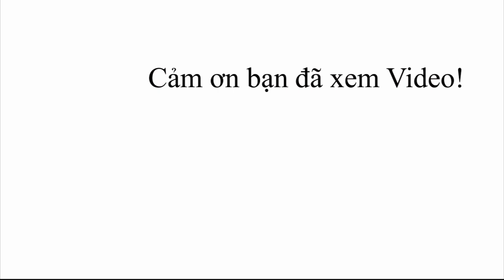Lắp Cảnh Báo Điểm Mù Xe Ford Ranger ngay trên mặt gương ZIN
Hệ thống cảnh báo điểm mù được lắp đặt trên mặt gương zin của xe. Sử dụng Radar tần số 24 Ghz

🎥 Xem thêm các chuyên mục khác:
📞Hotline Việt Nam: 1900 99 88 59
🏡 Trụ sở chính: Số 88 Khúc Thừa Dụ, Dịch Vọng, Cầu giấy, Hà Nội
🏡 Văn phòng Miền Trung: Số 138, Đ.Xô Viết Nghệ Tĩnh, Q.Hải Châu, Tp.Đà Nẵng
🏡 Văn phòng Miền Nam: Số 2/1 Hồng Hà, Phường 2, Quận Tân Bình, TP.HCM